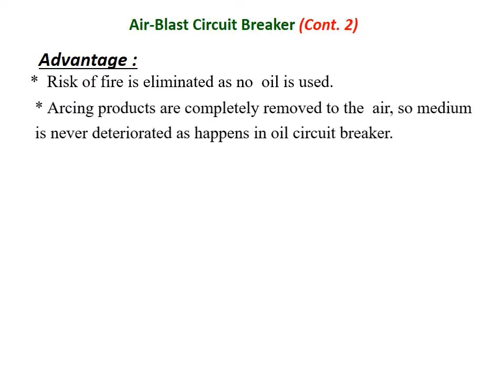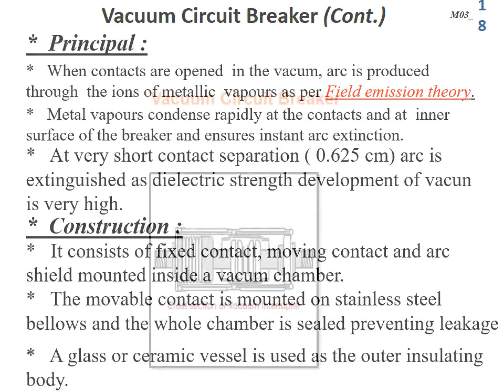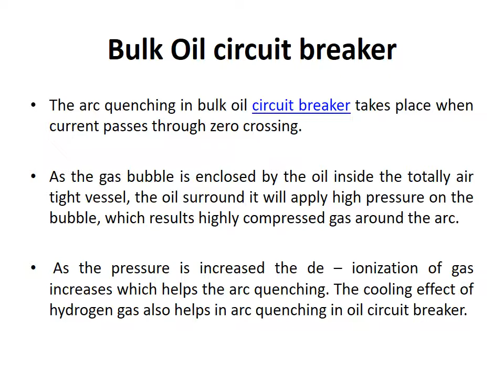Switchgear And Protection Lecture 2 | Type of Circuit Breakers and Applications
A circuit breaker is an automatically operated electrical switch designed to protect an electrical circuit from damage caused by overload or short circuit. Its basic function is to detect a fault condition and interrupt current flow.
Unlike a fuse, which operates once and then must be replaced, a circuit breaker can be reset (either manually or automatically) to resume normal operation. Circuit breakers are made in varying sizes, from small devices that protect an individual household appliance up to large switchgear designed to protect high voltage circuits feeding an entire city.

আপনার প্রোফাইল এ শেয়ার করে রাখুন।